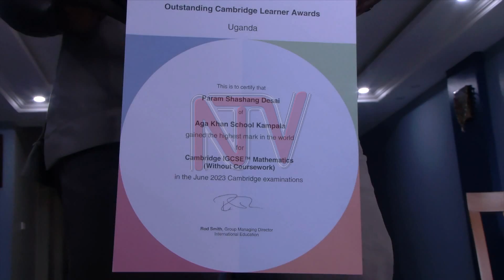Aga Khan’s Desai wins big in global math contest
Aga Khan High School student Param Shashang Desai is being celebrated tonight as the overall best Mathematics performer across the globe after scoring 100% in the 2023 International General Certificate of Secondary Education examinations. Shashang, who was also the best student at Aga Khan Education Services in Uganda in 2023, told NTV that a combination of quality teachers at school and his personal efforts were key to his success in the 2023 international exams. Currently pursuing a diploma in International Baccalaureate, Shashang says he wishes to continue his academic journey at Aga Khan schools.